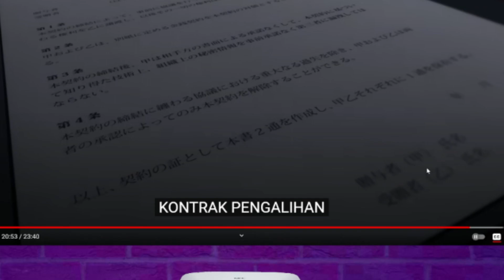YUUKAAA!!! Kaede REACT to BLUE ARCHIVE Anime - Episode 7-8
aku menonton animenya tanpa adblock di youtube resmi nya, terus dukung industri anime ya guys! jangan nonton bajakan~

jadi yang belum nonton animenya silahkan nonton dulu sebelum nonton video reaction ini. karna video ini hanya bertujuan untuk berbagi pendapatku tentang anime nya (commentary) bukan bertujuan untuk menayangkan ulang animenya secara illegal.

Terima kasih!

Intro 00:59
Episode 7 01:12
Episode 8 08:23
Outro 17:51

【 RULES / PERATURAN 】

「INDONESIA」
✦ Harap Bersikap Baik Terhadap Sesama Viewer
✦ Tolong Jangan OOT, Spoiler, Backseat. Biarkan Saya Menikmati Permainan Sesuka Saya
✦ Mohon Jangan Mengumpat/Berkomentar Kebencian, Bersikaplah Sopan
✦ Harap Jangan Promosi di Live Chat
✦ Pengisi Suara Kaede Memang Laki-Laki, Ini Hanya Avatar Tidak Perlu Di Anggap Terlalu Serius

「ENGLISH」
✦ Please Be Nice To Other Viewer
✦ Please Do Not OOT, Spoiler or Backseating. Let Me Enjoy The Game On My Pace
✦ Please Do Not Swear/Hateful Comments, Be Polite
✦ Please Do Not Promoting in Live Chats
✦ Voice Actor of Kaede is Indeed a Male, This is Just an Avatar No Need to be Over-Expose About It

【 Tags 】
General
Fanart
Vtuber Project

【 BGM 】
Intro : Pikuseru - Bubble Tea
Livestream : Midnight Isolation - DOVA-SYNDROME
Outro : IX - Aihara Enju